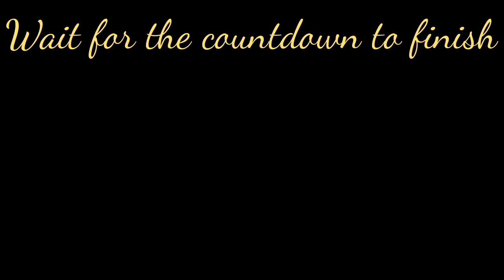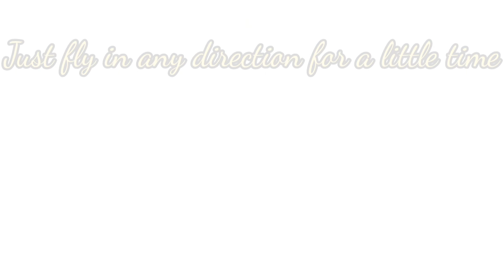Finding the Forest Elder's hammer - Sky: Children of the Light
To celebrate the Forest teams win at the Tournament of Triumph, I have remade a popular, but very old video with some newer tricks.
Let's say congratulations to the Forest Elder, and do a bit of exploring to find their Hammer!